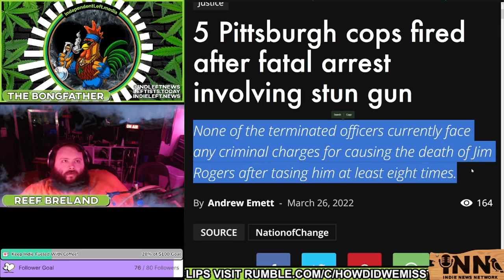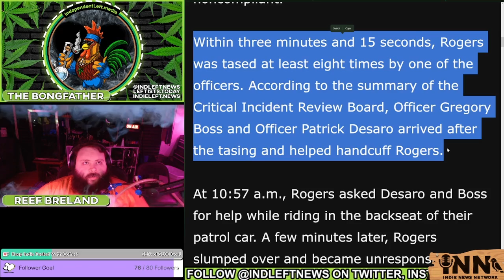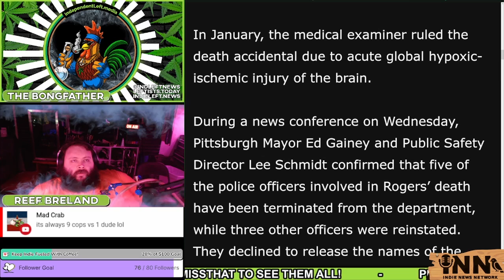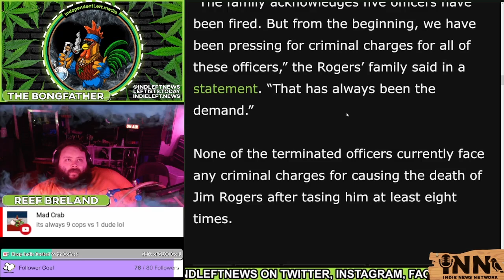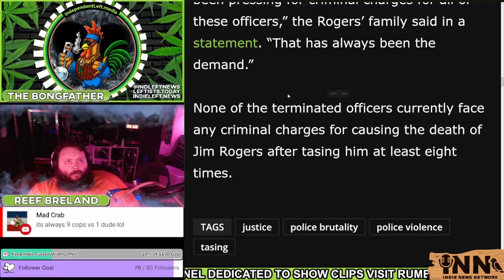5 Pittsburgh Cops FIRED after Fatal Stun Gun Use in Arrest | (clip) from How Did We Miss That Ep 30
5 Pittsburgh cops fired after fatal arrest involving stun gun: Andrew Emett, NationOfChange

How Did We Miss That? Airs LIVE on YouTube, ROKFIN, Twitch, Facebook, Twitter, Odysee & Telegram Sunday nights at 10pm ET / 7pm PT, reviewing a few BIG stories we haven't seen covered much in leftist independent media. Co-hosted by Indie, Founder & Editor of @indleftnews, @indleftgg, @GetIndieNews & @ReefBreland, creator of @dorediscord & host of Reefer After Dark. All of the stories were featured in our Substack, and at the top of

Free from corporate advertiser influence! Smashing mega-corporate-controlled propaganda one narrative at a time. Find all our links at independentleft.media. Proud member of IndieNews.Network

🌬️ How Did We Miss That? CLIPS!! On Rumble